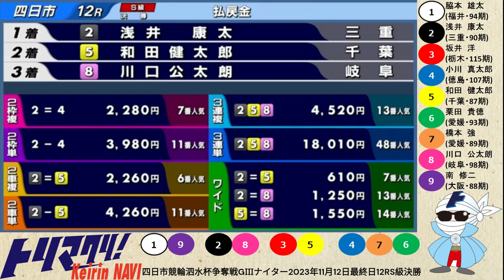グレードレースPLAYBACK【四日市競輪 2023/11/9～12】特選・準決勝・決勝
00:00　オープニング+初日12RS級特選
01:50　3日目10RS級準決勝
03:25　3日目11RS級準決勝
05:09　3日目12RS級準決勝
06:45　最終日12RS級決勝+エンディング

トリマクリでは四日市競輪泗水杯争奪戦GⅢナイターのSPECIALCONTENTSを開設中！